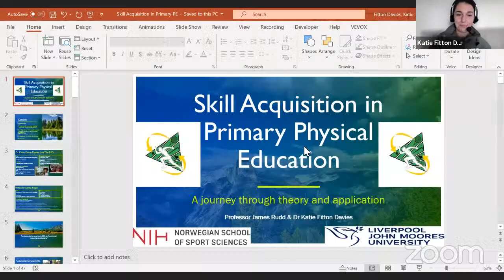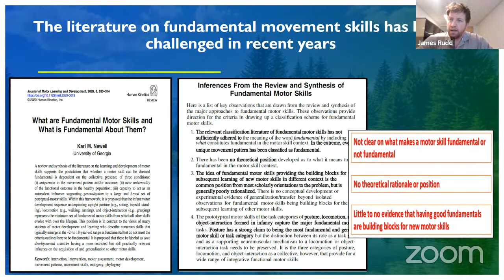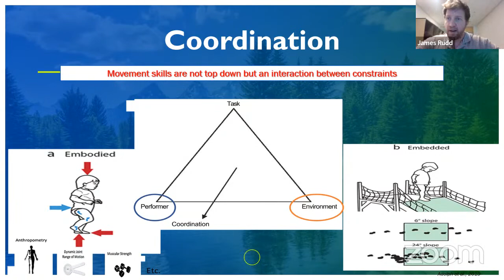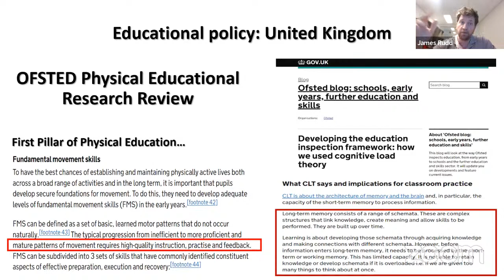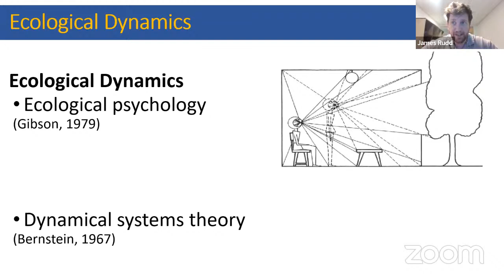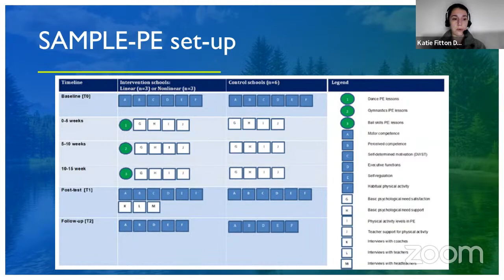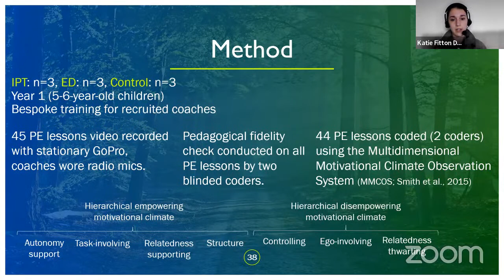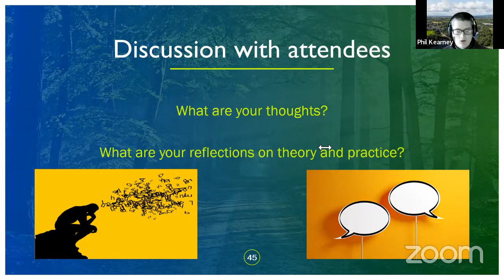MSAI2022 #7 Prof. James Rudd and Dr. Katie Fitton Davies